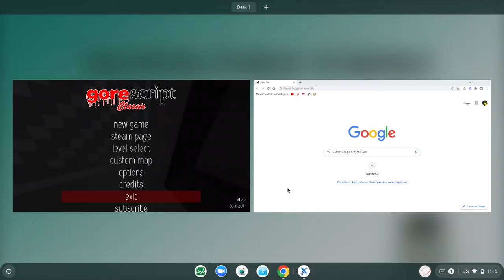gorescript classic full game speedrun 1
first of many recorded full game speedruns.

in game time collected from the total time it took me to complete each level:

75 seconds or 1:15 to complete the game

L1 time: 0:11 L2 time: 0:12 L3 time: 0:52